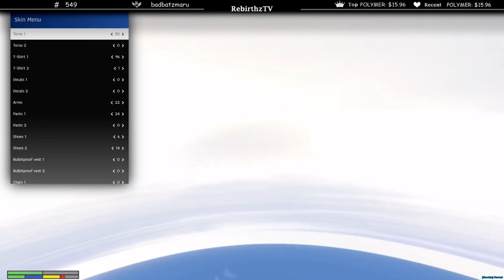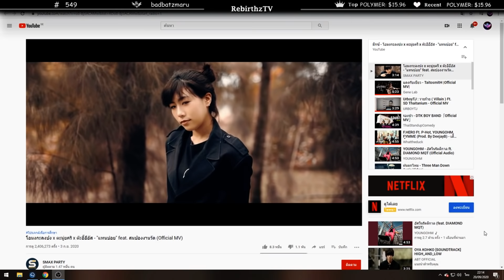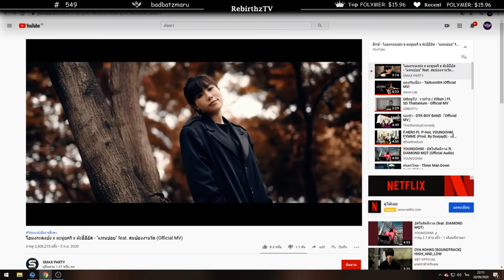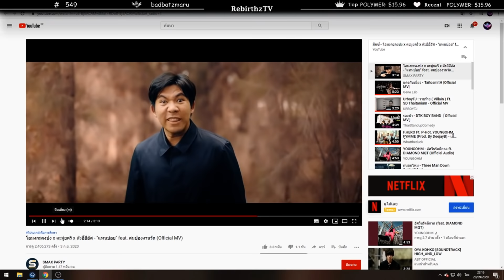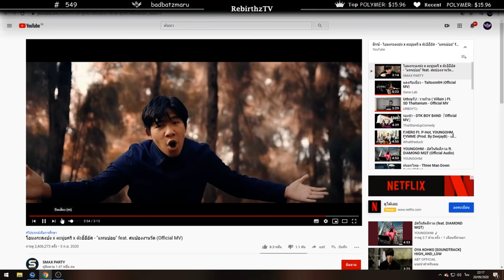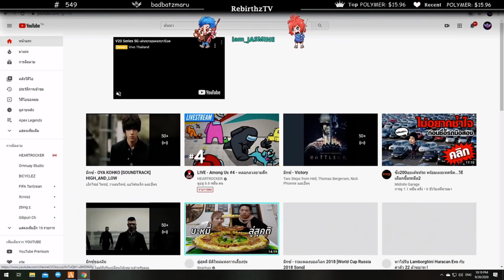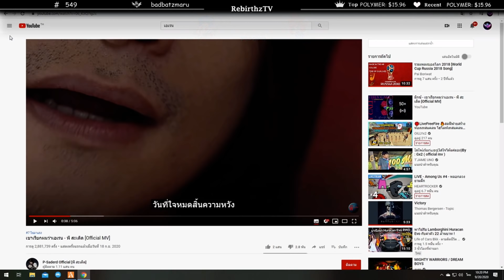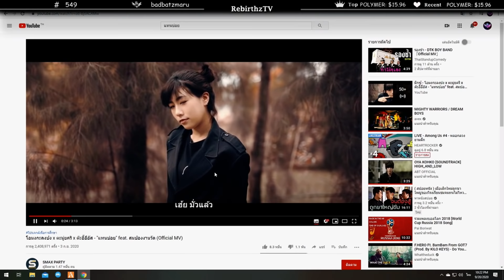เมื่อลุงแม็ค ตีกับแก๊งค์INCต่อ งานนี้ไม่มีคุย คุยได้อย่างเดียวคือตรีน!!!!| GTA V | Fml EP.203